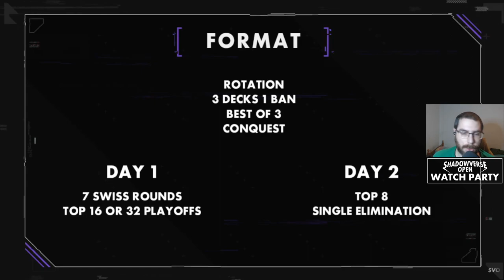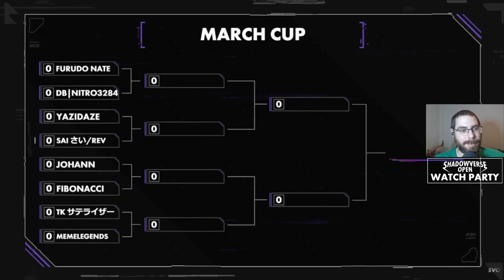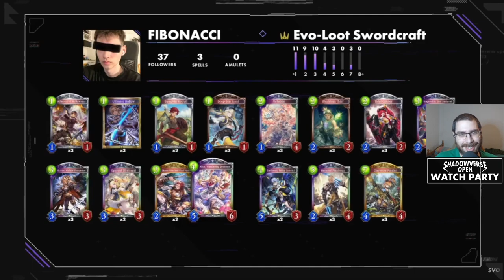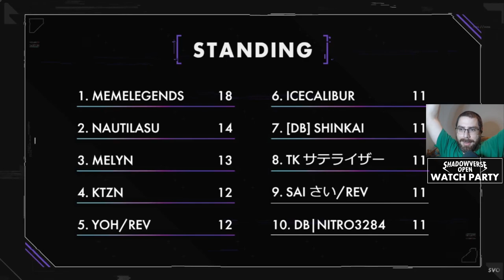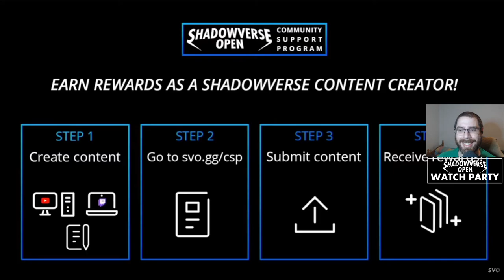Torneo SVO WEST Marzo 2023 | Shadowverse en Español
El torneo empieza en el 10:27